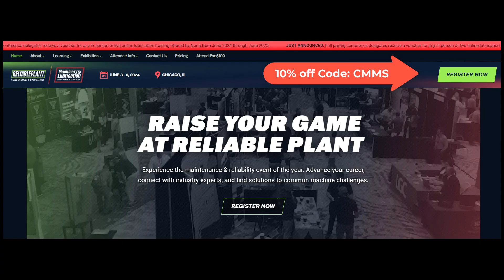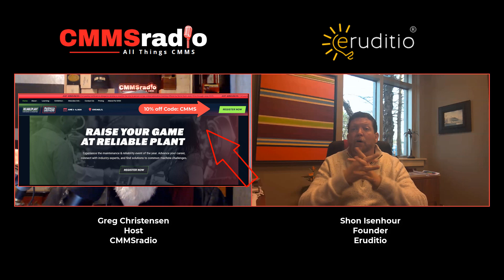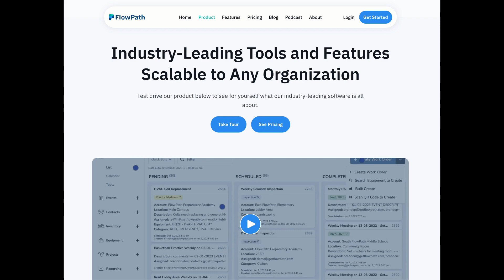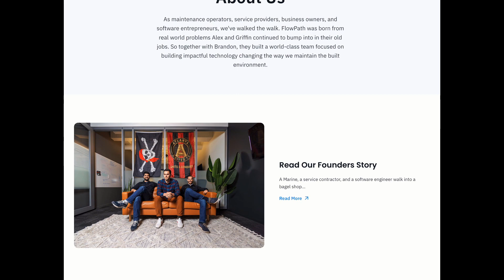Misunderstood Terms & Myths in Maintenance & Reliability plus CMMS Guest Shon Isenhour on CMMSradio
Another great episode featuring expert guest Shon Isenhour, CMRP CAMA of Eruditio talking about misunderstood terms and concepts (a little myth busting maybe) and the role of CMMS in maintenance operations.

There's a lot covered in this episode - BS Flags, Trees on Fire, CMMS Spinal Cord, Process + Tech for big ROI, and much more.  🤘🤘🤘

Let us know, in the comments, what you think or add the conversation - You do not have to be right, just participate!!  🤘🤘🤘

🤘Planned vs. Scheduled Maintenance
🤘Regional Cultural Differences
🤘Organization Specific Definitions
🤘PM, or Preventive Maintenance, Specificity vs. OEM Recommendations
🤘Effective First, Efficiency Second!
🤘RCA Before you Change

Thank you, Shon, for joining Greg to record this useful episode.

Thank you to our followers and participants for liking, commenting, and sharing this episode so we can all "talk" about it and have a successful CMMS journey. Follow cmmsradio for more episodes, updates, and musings!! 🤘🤘🤘